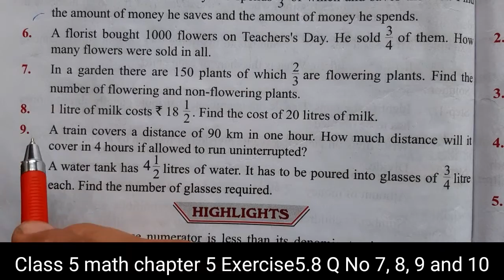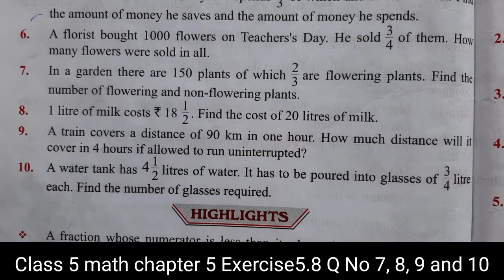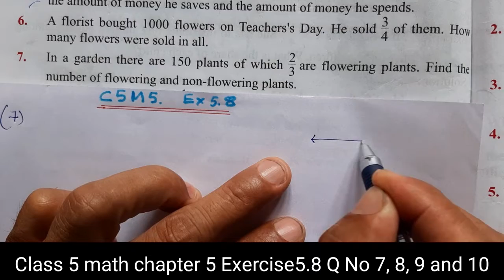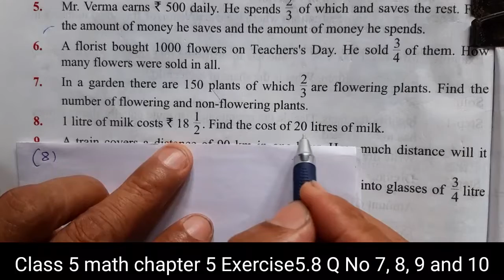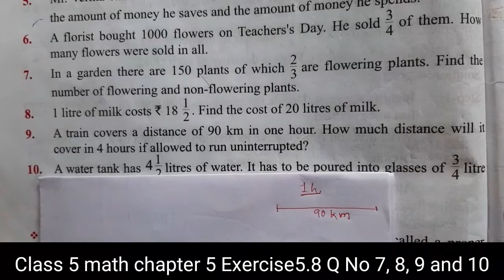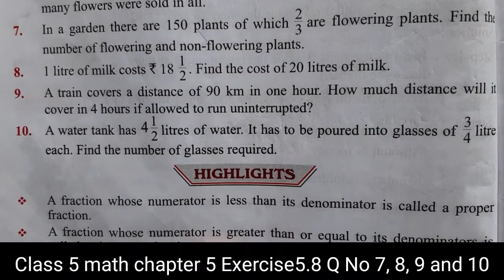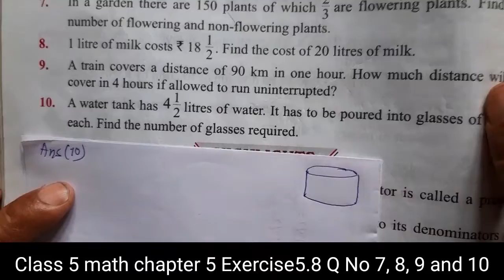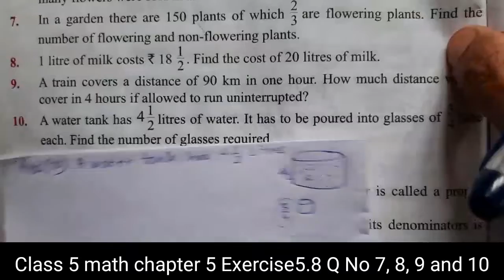Class 5 Math Chapter 5|Exercise 5.8 Q No. 7,8,9 and 10| C5M5.Aser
Hello Friends
Welcome to Aser Tutorial
Links below are given to help you👇

Videos are yet to come